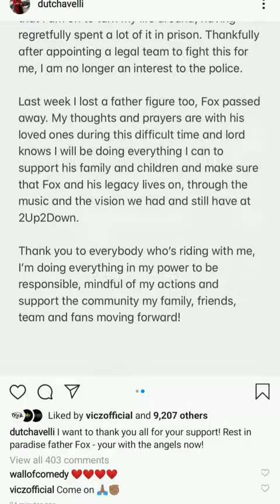Dutchavelli Finally Speaks On his Recently Murdered Manager 'Fox' & Being Wanted By Pol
UNAPOLOGETICALLY URBAN
NEWSVAULT.TV and the official News Vault YouTube offers exclusive music video premieres, comedy, behind the scenes, offers breaking entertainment news, artist interviews, exclusive performances, and original programming.